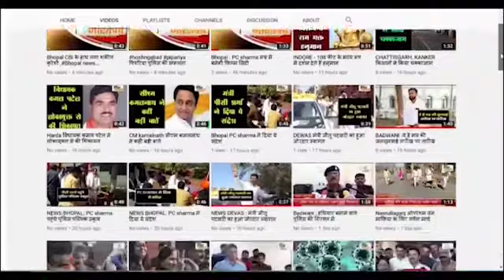चमोली (उत्तराखंड): भाजपा की आगामी चुनावों के लेकर अहम बैठक आयोजित हुई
30 अप्रैल तक सभी बूथों पर पन्ना प्रमुखों की नियुक्तियां की जाए
ब्लॉक सभागार में मंडल अध्यक्ष एम.एन.चंदोला की अध्यक्षता में बैठक आयोजित हुई
           सभी पदाधिकारियों ने समस्याओं को रखते हुए उनके समाधान किए जाने की बात कही